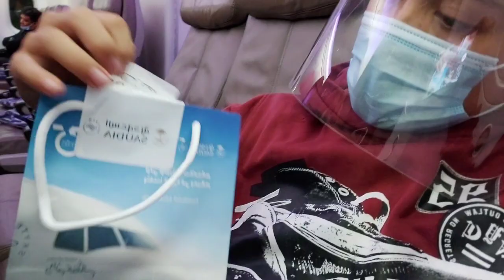Tips Para sa mga OFW na Pabalik sa Abroad / Dapat mong Malaman bago Bumalik ng Saudi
kamusta mga ka lods balik saudi na naman tayo share ko lang sa inyo ang aking byahe sana maka tulong din sa inyo mga ka lods.

Buhay ofw sa saudi
tips sa pag babalik saudi
72 Hours PCR Test